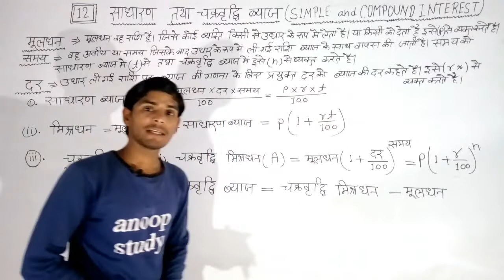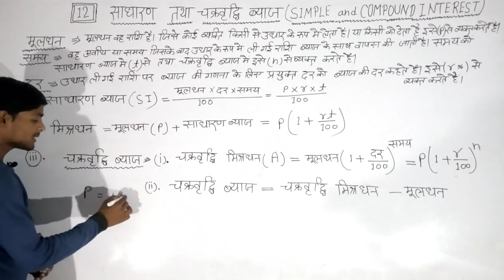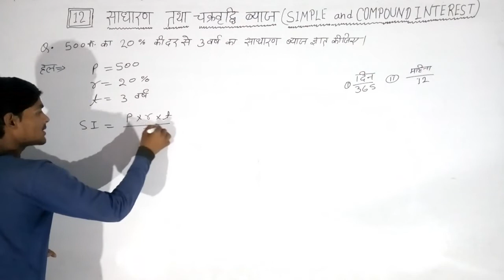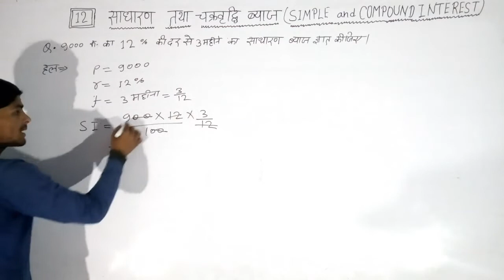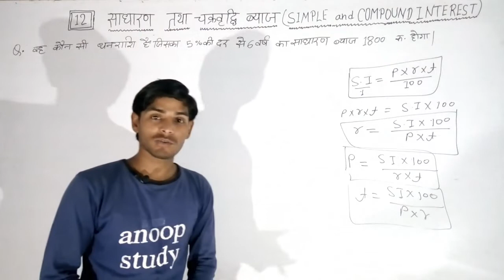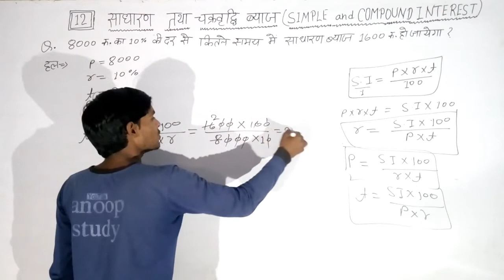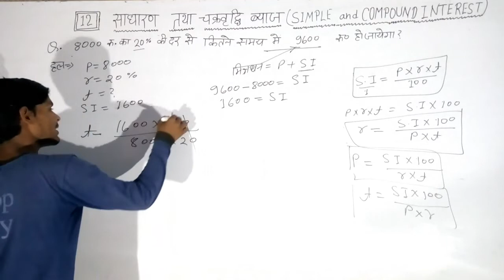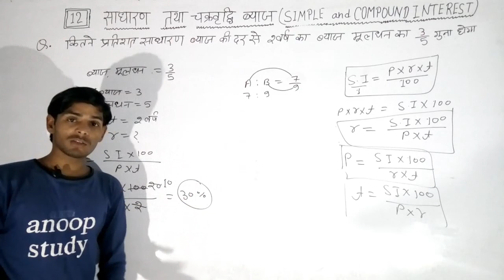Rivision class| साधारण तथा चक्रवृद्धि ब्याज | Mission#_Polytechnic class=44